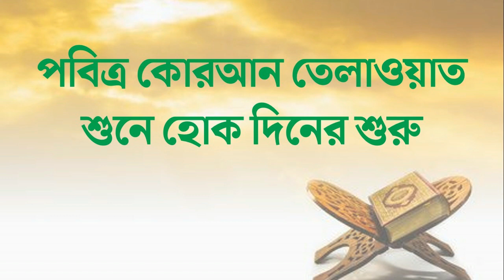কোরআন তেলাওয়াত || সূরা আল আনকাবুত ৪৫-৪৬ আয়াত || Surah Al-'Ankabut 45-46 Aya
আল আনকাবূত (মাকড়শা) মুসলমানদের ধর্মীয় গ্রন্থ কুরআনের ২৯ তম সূরা